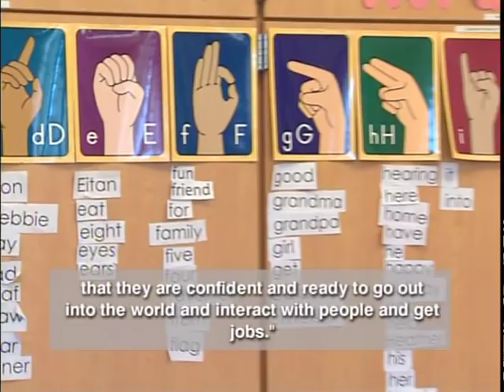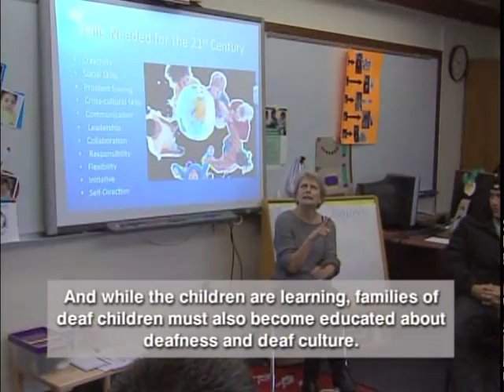KTVU - California School for the Deaf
KTVU follows one family as they share their experience having their child in the early childhood education department at California School for the Deaf.